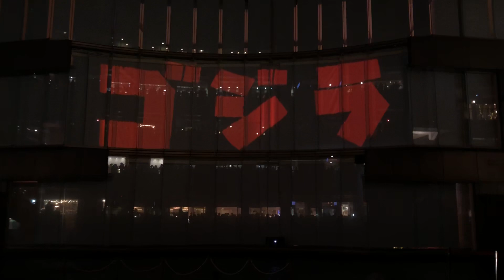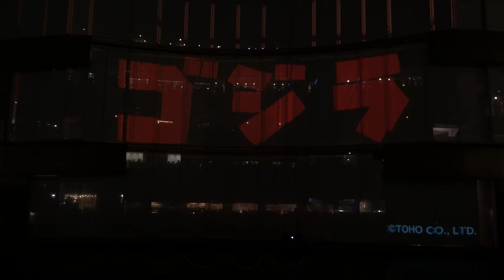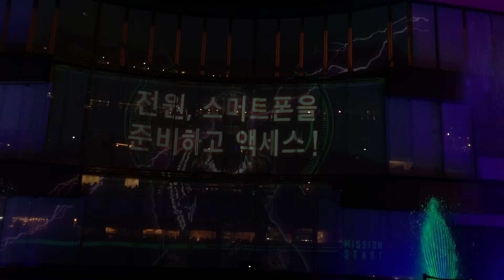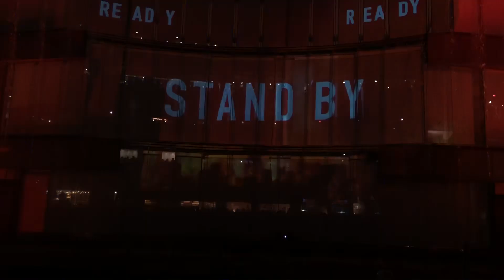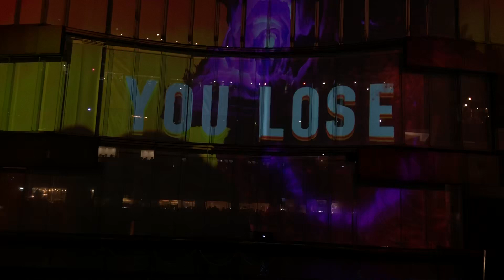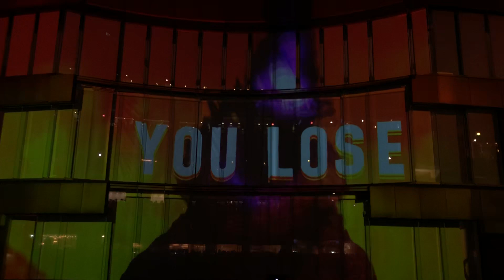ゴジラ プロジェクションマッピング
キャナルシティー博多 限定 プロジェクションマッピング